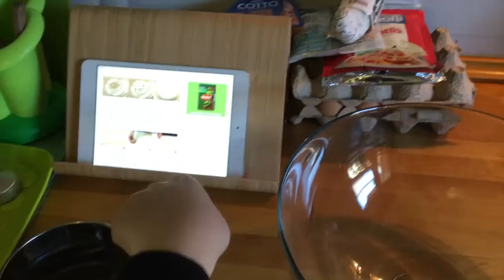VLOG Easter : Weekend Swiateczny | NiePolka